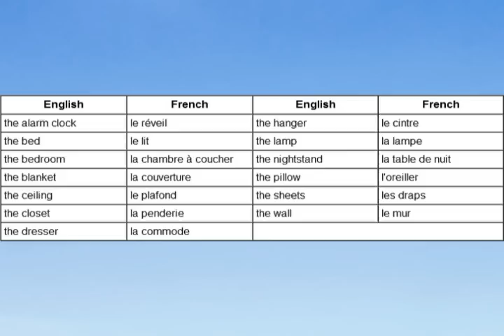Learn French - Bedroom Words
This is the best book I've come across for learning French - Highly recommended reading!